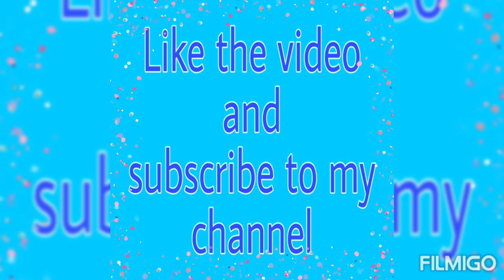Masala Maggie recipe || मसाला मैगी रेसिपी || Masala maggie recipe in hindi